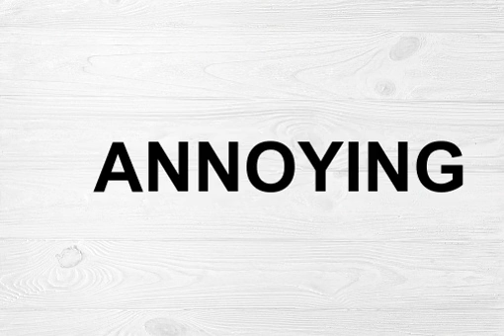How To Pronounce Annoying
The word "annoying" can be pronounced a number of ways, depending on the region and dialect. In North America, it is typically pronounced "uh-NOY-ing." In the United Kingdom, it is pronounced "AN-oy-ing." The word comes from the Latin "annoyare," which means "to disturb." The word can be used as a noun or adjective, and it typically has a negative connotation. When used as an adjective, it means something is causing annoyance or irritation. When used as a noun, it refers to a person who is causing annoyance or irritation.